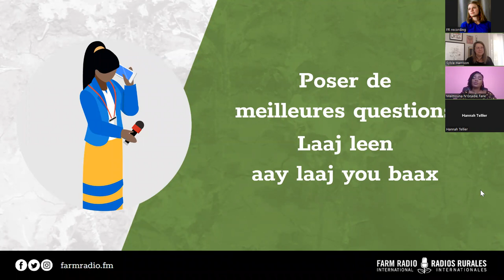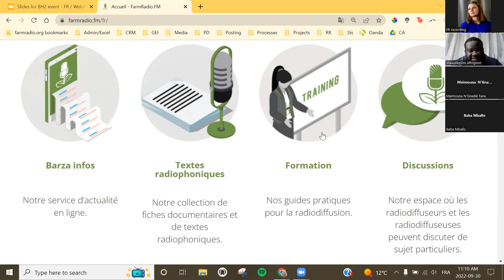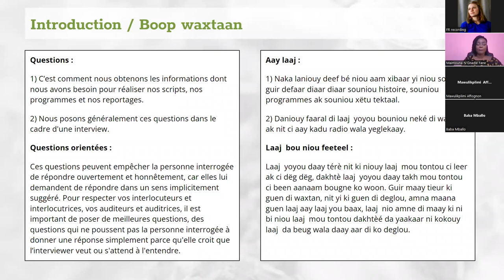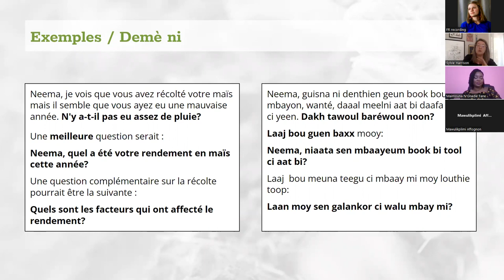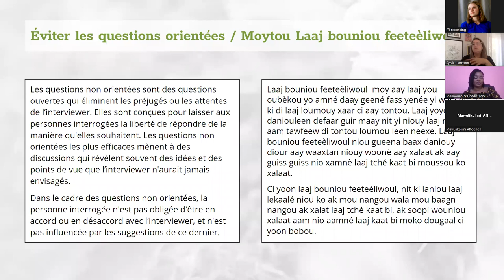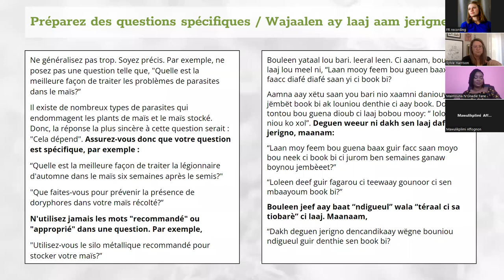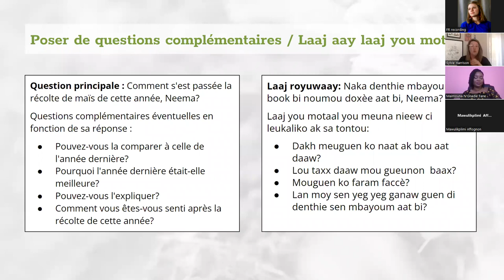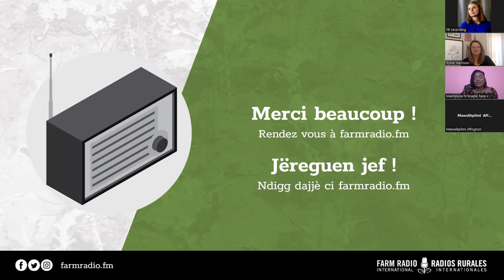Poser de meilleures questions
En tant que radiodiffuseurs et radiodiffuseuses, producteurs et productrices, nous posons de nombreuses questions chaque jour. C'est ainsi que nous amenons nos invités et invitées à partager des informations et à raconter leur histoire.

Dès lors, comment pouvons-nous poser de meilleures questions? Apprenez-en davantage sur notre Guide pratique du radiodiffuseur sur la façon de poser de meilleures questions